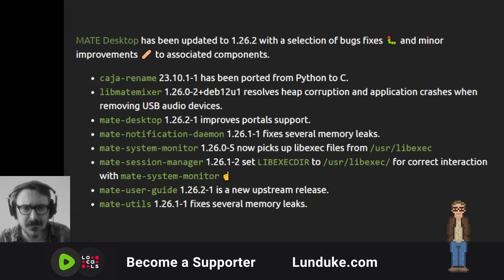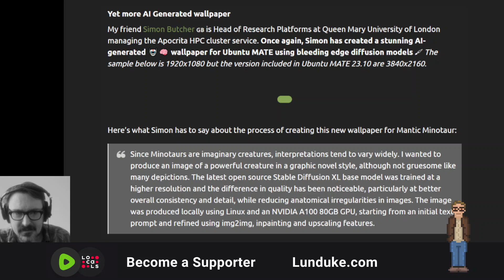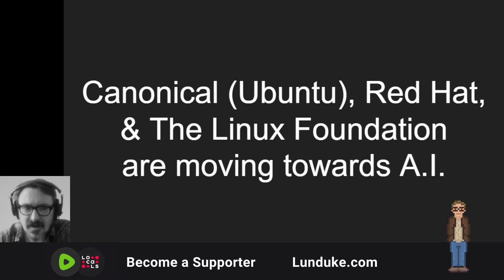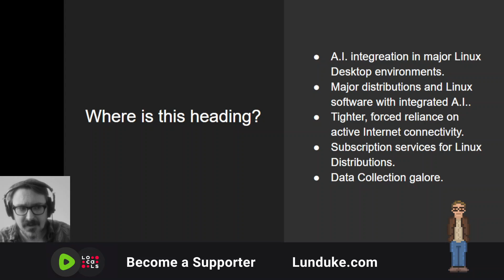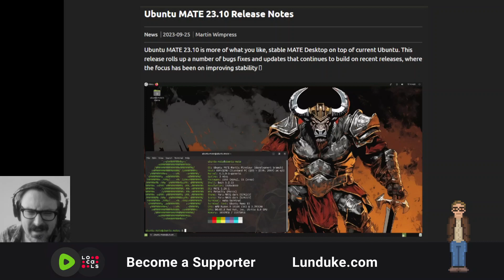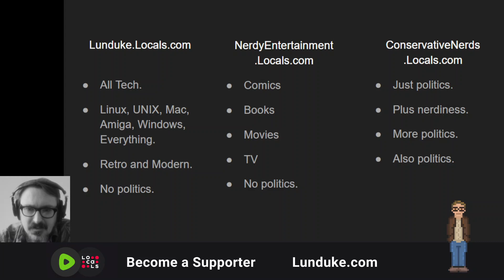The age of AI generated Linux Distros has begun!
More information on The Lunduke Journal (including Podcast RSS feeds, articles, exclusive videos, and more)